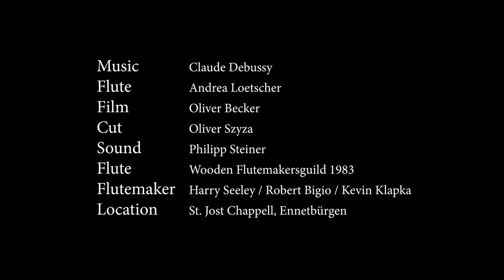Claude Debussy Syrinx Andrea Loetscher 2020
Claude Debussy Syrinx, played by flutist Andrea Loetscher. On the wooden antique flute by flutemakers Guild London from 1983. Wooden head joint by Robert Bigio. Restauration by Kevin Klapka. Film Oliver Becker. Cut Oliver Szyza. Location Ennetbürgen - Nidwalden Switzerland.